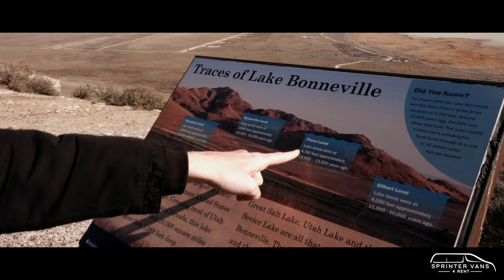Antelope Episode - A Sprinter Vans 4 Rent Quick Travel Guide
Have you ever been to or heard of Antelope Island? What did you think?

We brought one of our vans to Antelope Island to get close up views of the animals. The island is known for having buffalo, deer, and antelope.

There was a small per vehicle fee to get onto the island, and the scenic driving was straightforward and easy to navigate, allowing for stress free buffalo viewing. This is why having a large van with huge windows is ideal!

Because it was so hot at 112°, all of the animals were hiding in shade or trying to cool off in the water which was farther from the main road. Being in a well air-conditioned van allowed us to enjoy the sights without having to suffer in the heat.

Overall, it was a relaxing quick stop and definitely something you should check out!

Antelope Island is Sprinter Vans 4 Rent approved!